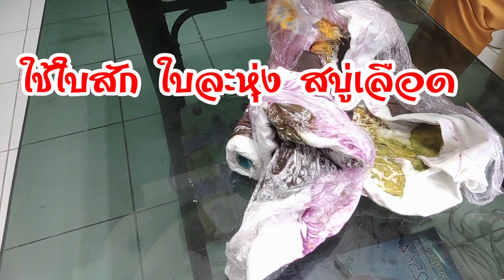พิมพ์ผ้าด้วยใบไม้ ตามใจฉัน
ใบไม้ให้สีต่าง สวยทุกใบ แล้วแต่ใจชอบ